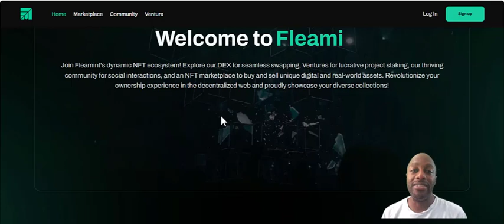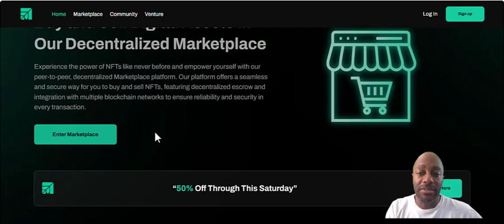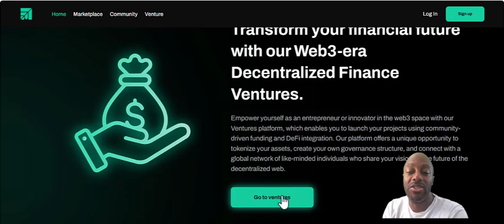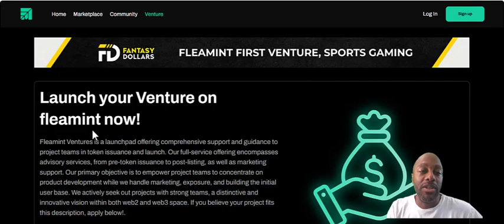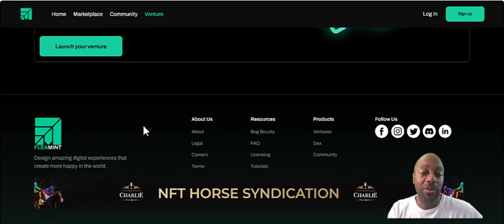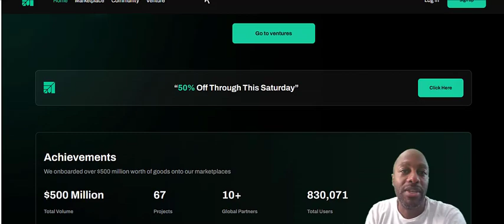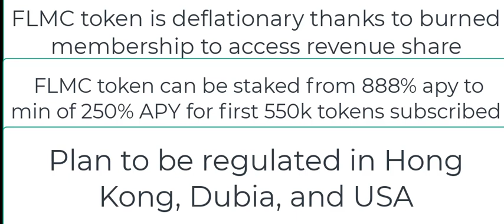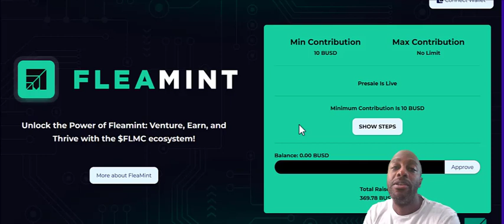FLEAMINT | New Platform | Bringing Real World Assets To Web 3!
Join Fleamint's dynamic NFT ecosystem! Explore our DEX for seamless swapping, Ventures for lucrative project staking, our thriving community for social interactions, and an NFT marketplace to buy and sell unique digital and real-world assets. Revolutionize your ownership experience in the decentralized web and proudly showcase your diverse collections!